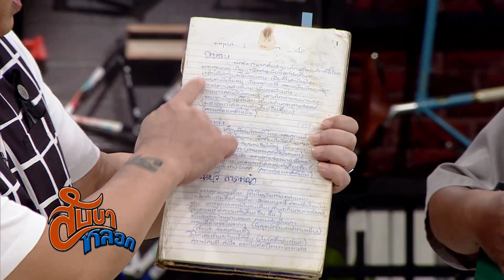สับขาหลอก : โน้ต | กระติ๊บ | หยวน | ผัดไท Ep.28 [29 เม.ย. 60] Full HD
แขกขาจร :  โน้ต | กระติ๊บ | หยวน | ผัดไท

เกมช่วงที่ 1 : คนนี้คือเด็กจดมุกประจำคณะเชิญยิ้มของโน้ต จริงหรือสับขาหลอก
เกมช่วงที่ 2 : คนนี้คือเพื่อนสนิทวัยเรียนของกระติ๊บ จริงหรือสับขาหลอก
เกมชวงที่ 3 : คนนี้คือผู้ดูแลหยวนในกองถ่าย จริงหรือสับขาหลอก
เกมช่วงที่ 4 : คนนี้คือคนสนิทของผัดไท จริงหรือสับขาหลอก

บทลงโทษ : ใครทายผิดโดนทาฟันดำ

ช่วงที่ 1/4 แนะนำแขกร่วมรายการ เกมช่วงที่ 1 และลงโทษ
ช่วงที่ 2/4  เกมช่วงที่ 2 และลงโทษ
ช่วงที่ 3/4  เกมช่วงที่ 3 และลงโทษ
ช่วงที่ 4/4  เกมช่วงที่ 4 และลงโทษ | ปิดรายการ

“สับขาหลอก“ ออกอากาศทุกวันเสาร์ เวลา 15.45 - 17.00 น. ทางสถานีโทรทัศน์สีกองทัพบกช่อง 7
เจ้าของร้าน  เฮียดู๋ สัญญา คุณากร | ป๋ากิ๊ก เกียรติ กิจเจริญ

Line : @JSLGlobalMedia

154 ลาดพร้าว ซอย 107 แขวงคลองจั่น เขตบางกะปิ กรุงเทพฯ 10240
154 Ladprao Road (Soi 107) Klongjan, Bangkapi, Bangkok 10240 Thailand